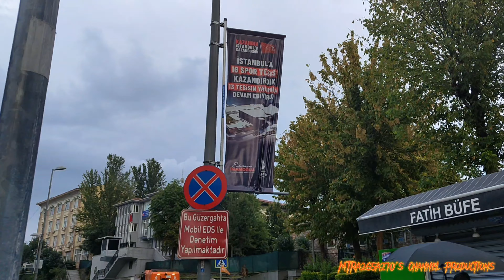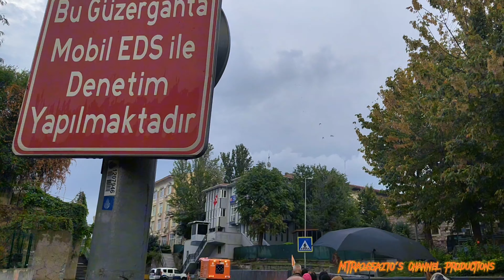去伊斯坦堡舊城包括伊斯坦堡大學同埋清真寺附近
拍攝日期:2023年10月1日(國慶星期日)
啱啱離開機場去到伊斯坦堡舊城區好近大學同埋清真寺附近，見到去到伊斯坦堡舊城區嘅街道見係用阿馬車而家就改咗用電車替代，對於呢一次個街道都係好似17世紀嘅感覺。